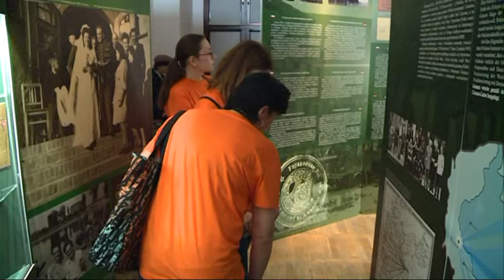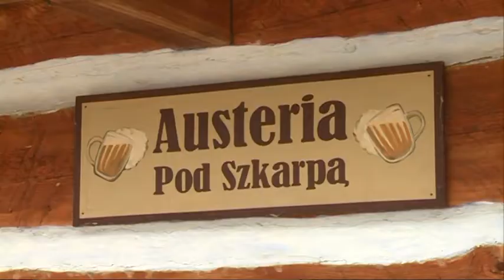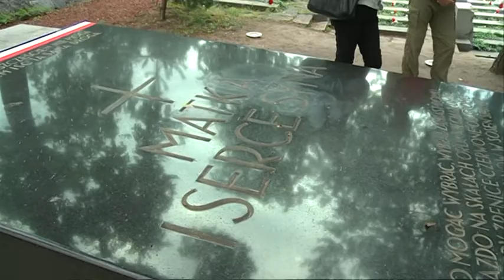XVII Letnia Akademia Kultury i Języka Polskiego